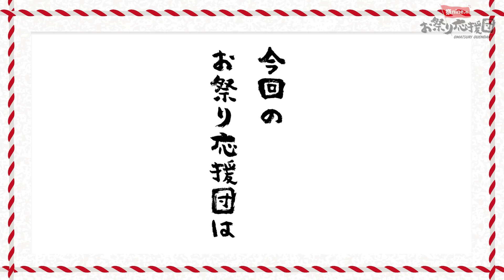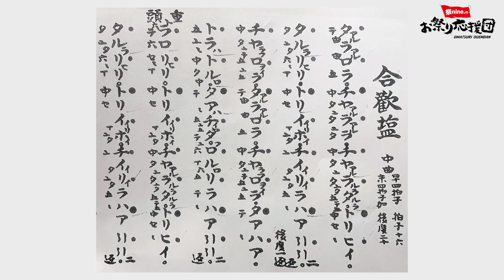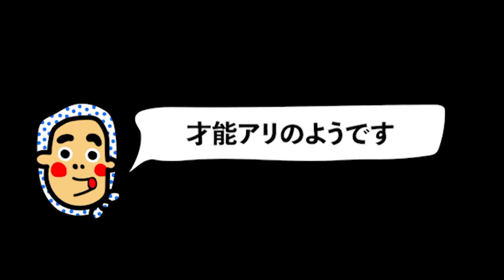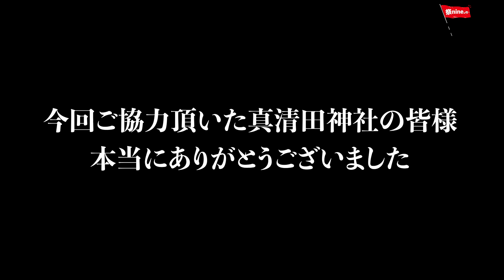お祭りバラエティ『祭nine.のお祭り応援団』#11 〜お祭り自由研究〜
2020年10月9日より祭nine.のYouTube番組『祭nine.のお祭り応援団』スタート。

祭nine.初のYouTube番組、お祭りバラエティ『祭nine.のお祭り応援団』。
祭nine.の名前に相応しい“祭り男”となる為、お祭りに携わる方々との交流の中で祭りを学び、己を磨く体当たりバラエティです！

ニューシングル「轟け、獅子太鼓」2020年11月25日（水）発売！！
パターンA（1CD＋1DVD／￥1,600＋税／UICZ-5144）
CD：M1. 轟け、獅子太鼓　M2. WIN! WIN! WINTER　M3. 轟け、獅子太鼓 -inst.-　M4.WIN! WIN! WINTER -inst.-
DVD：「轟け、獅子太鼓」Music Video、「轟け、獅子太鼓」Music Video＆CD Jacketメイキング映像

パターンB（1CD／￥1,200＋税／UICZ-5145）

パターンC（1CD／￥1,200＋税／UICZ-5146）
CD：M1. 轟け、獅子太鼓　M2. ことだまPARADE　 M3. 轟け、獅子太鼓 -inst.-　M4.ことだまPARADE -inst.-

パターンD（1CD／￥1,200＋税／UICZ-5147）
CD：M1. 轟け、獅子太鼓　M2. 恋してアビラゼ！　 M3. 轟け、獅子太鼓 -inst.-　M4.恋してアビラゼ！ -inst.-